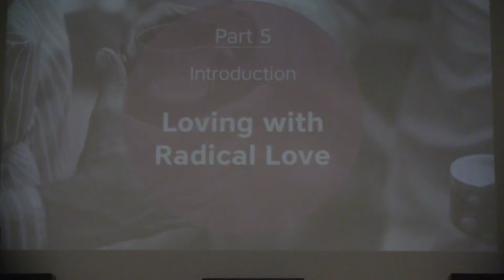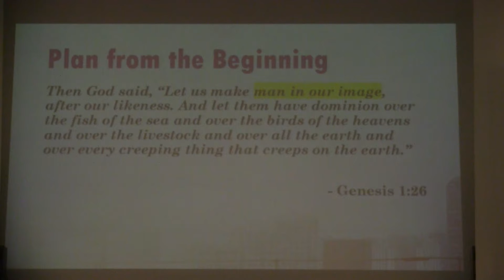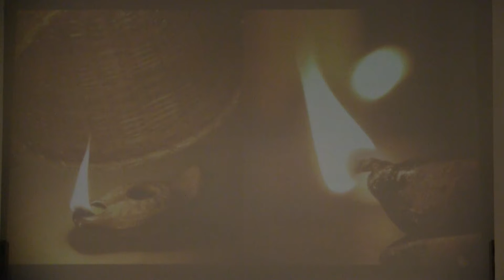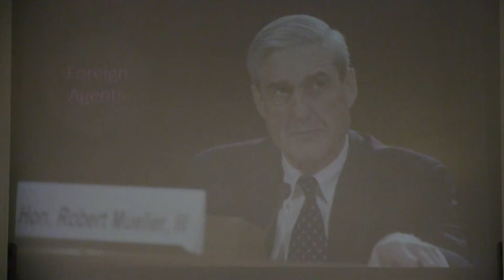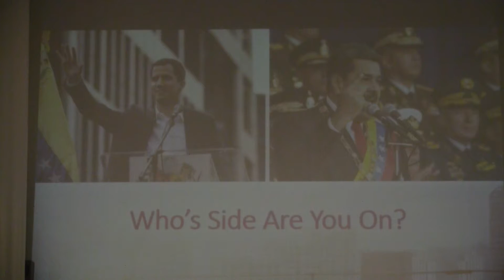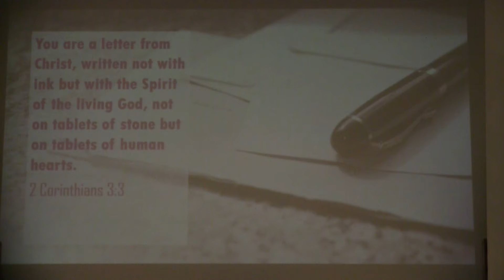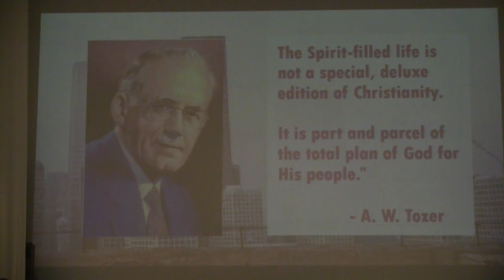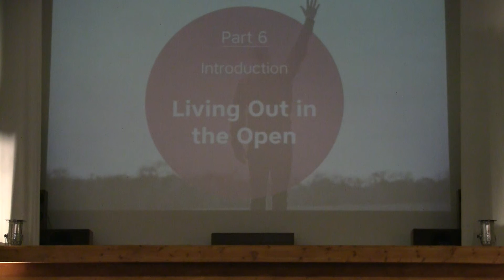Living on Purpose - Week 6 - Living Out in the Open Sermon by Pastor David Fresch at NSBC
Pastor David continues the sermon series Living on Purpose, which coincides with the Seven Week Devotional book of the same name that we are going through as a church at North Sea Baptist Church (NSBC).